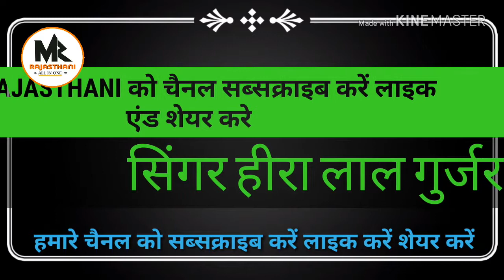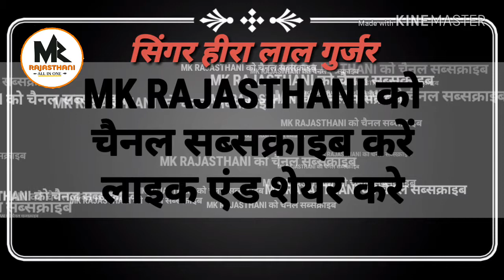Heera Lal Gurjar//Jordar Song 2018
Mixx Mukesh
Porducar - Mk Prajapat
DAYRECTAR - Lokesh prajapat
 rajesh kumar gurjar   ,   sonu  gurjar